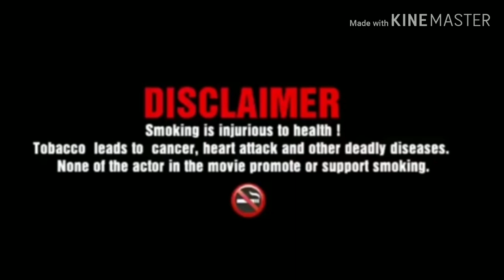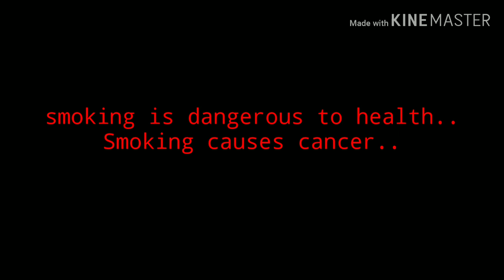Pagal panthi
Only for Intartenment.